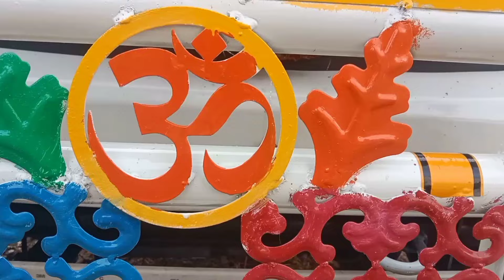Mahindra Bolero open truck body work in chilakaluripet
iron open truck body building work
chilakaluripet body work
ADILABAD
BHADRADRI KOTHAGUDEM
HANUMAKONDA
HYDERABAD
JAGTIAL
JANGOAN
JAYASHANKAR BHOOPALPALLY
JOGULAMBA GADWAL
KAMAREDDY
KARIMNAGAR
KHAMMAM
KOMARAM BHEEM ASIFABAD
MAHABUBABAD
MAHABUBNAGAR
MANCHERIAL
MEDAK
MEDCHAL-MALKAJGIRI
MULUG
NAGARKURNOOL
NALGONDA
NARAYANPET
NIRMAL
NIZAMABAD
PEDDAPALLI
RAJANNA SIRCILLA
RANGAREDDY
SANGAREDDY
SIDDIPET
SURYAPET
VIKARABAD
WANAPARTHY
WARANGAL
YADADRI BHUVANAGIRI